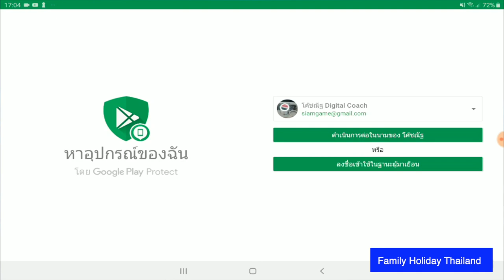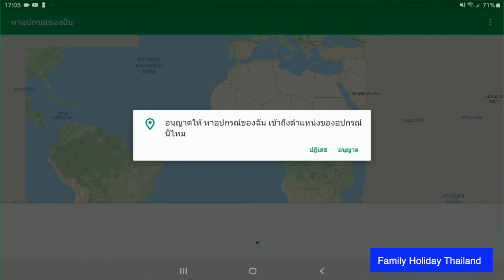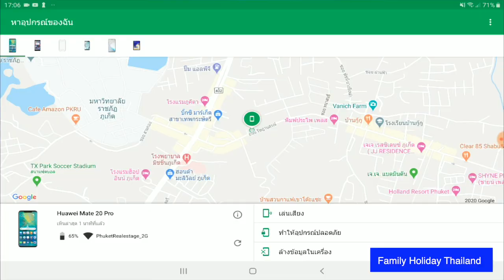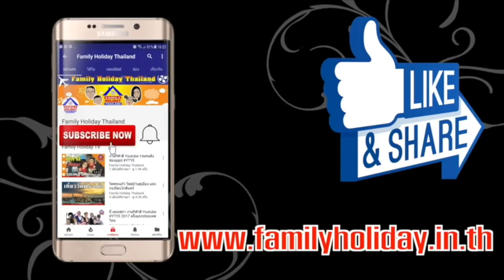แอพตามติด ชีวิตแฟน Find My Phone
เป็นแอปสำหรับติดตามมือถือได้ทั้ง iPhone และ Android หากเพื่อนหรือแฟนของคุณทำมือถือหายหรือถูกขโมย สามารถใช้ตัวติดตาม GPS ในการค้นหาโดยการอัปเดตตำแหน่งตามเวลาจริงเมื่อมีการย้ายโทรศัพท์ แสดงผลทันทีบนแผนที่ในแอปหรือเว็บไซต์ของเรา จะทำให้คุณสามารถสืบค้นทำงานได้อย่างรวดเร็ว เป็นเครื่องมือติดตามมือถือที่แม่นยำที่สุด เรียกได้ว่าจะติดตามมือถือ หรือตามเช็คว่าแฟนของคุณไปที่ไหนก็ง่ายและสะดวกมาก